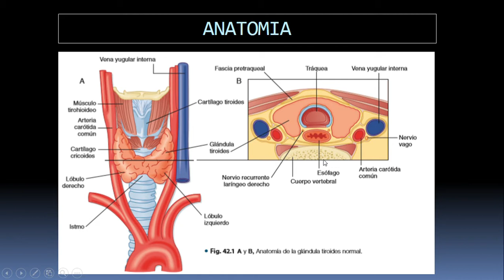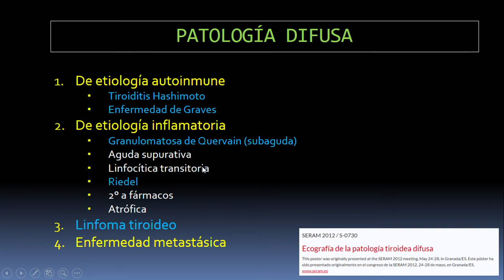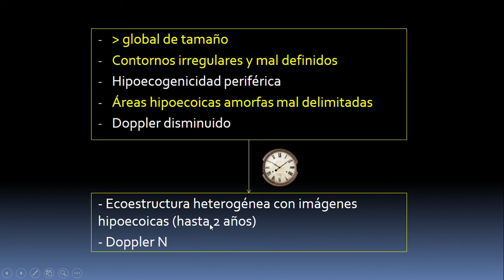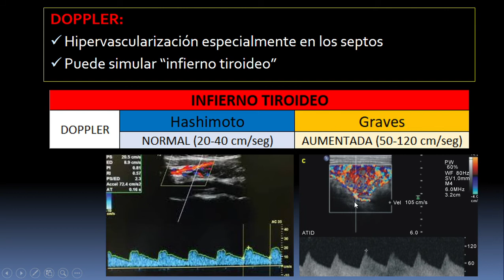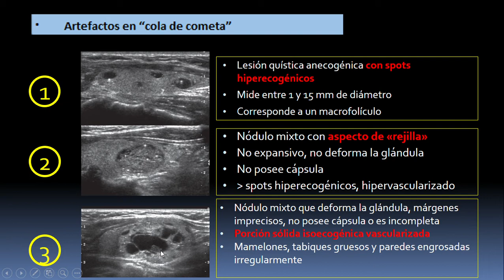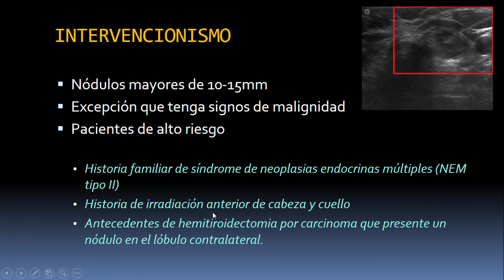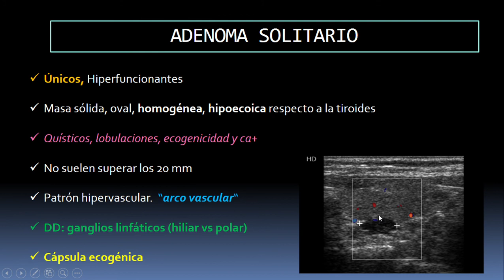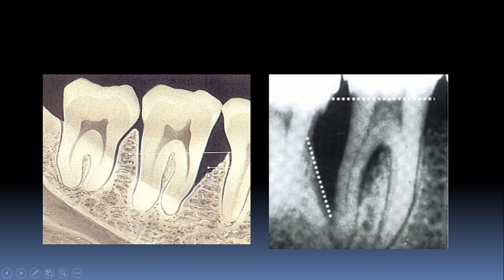TIROIDES Y PARATIROIDES